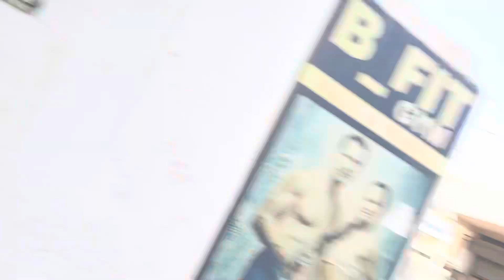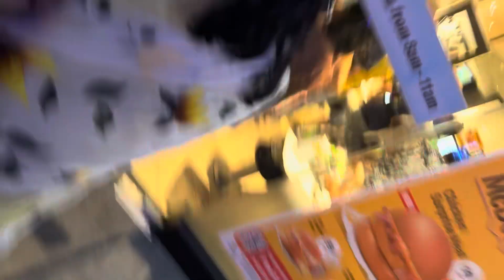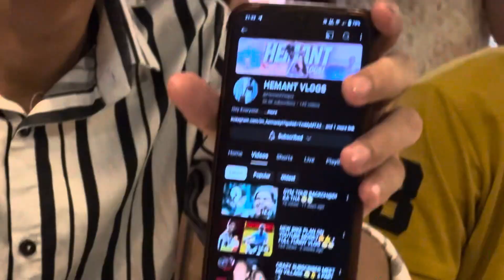ETNA BADA BILL BANE GAYA “ McDonald “ ME 😢😱